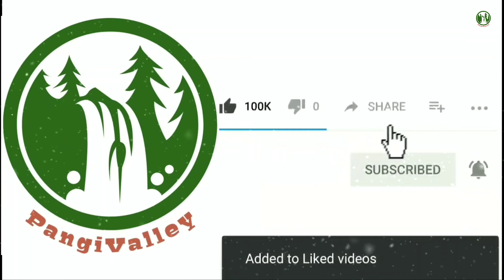Pangi jatar | Parmar chityani jatar| पांगी घाटी छितयानी जातर|Pangi Valley | least Pangi video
Pangivalley
Hi, Welcome to YouTube Channel Pangi Valley.

PANGI CHAMBA HIMACHAL PRADESH